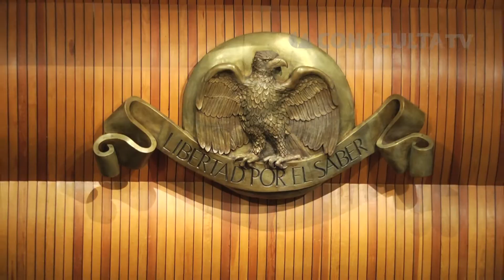70 Aniversario del Colegio Nacional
El Presidente de México encabezó el festejo del 70 Aniversario del Colegio Nacional.